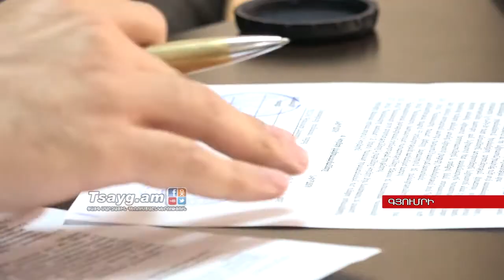50 համակարգիչ. նվիրատվություն Աշոցք համայնքի դպրոցներին, Tsayg.am